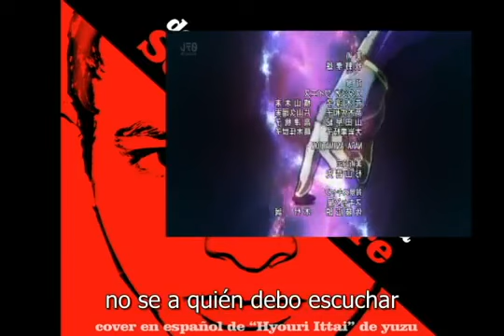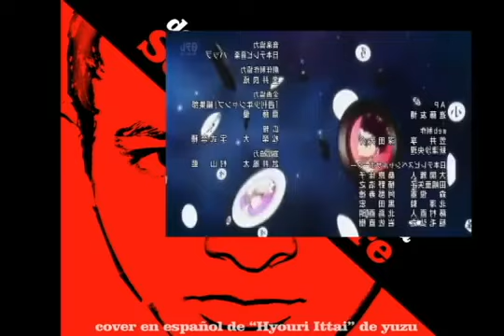Hunter X hunter 2011 ED 5 Hyouri Ittai SergioOctubre Versión Español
LEER Y GRACIAS A TODOS

FANDUB LIFE se animo a subir el cover de:

song: Hunter X hunter 2011 ED 5 Hyouri Ittai SergioOctubre Versión Español
Interpretes: SergioOctubre

gracias a su colaboracion en nuestra pagina de facebook puedes unirte
y puedes al igual checar el genial y divertido canal de:

muchas gracias a todos los participantes de esta comunidad y si no eres fanduber
y quieres serlo que esperas esta organizacion de Fandub Life esta dispuesta a apoyarte
y sobre todo a que formes parte de nosotros recuerda todos somos una familia y eso es lo
que mas nos da orgullo y es importante para todos gracias por pasar a ver el video
y recuerden todo es sin fines lucrativos y la voz es de la persona fanduber que se
desenvuelve en este video un gran saludo de nuestra parte y pasenla lindo hasta luego!

si deseas el video o el mp3 de la cancion ve con los fandubers que hicieron este fandub
ellos podran ayudarte nosotros solo compartimos fandubs al mundo para la vida :D

"porque la vida requiere un fandub y el fandub requiere de la vida"